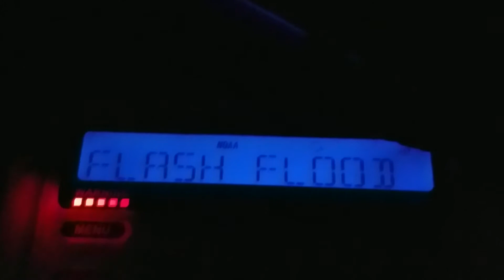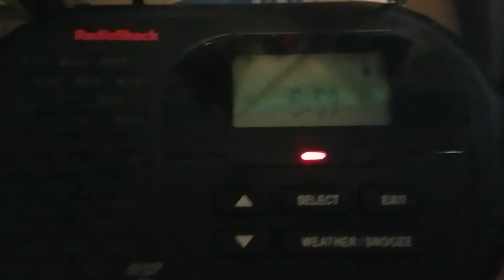nice. (EAS #665-666)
Recorded on KXI89 and WXJ31.

devilish flooding, nice.